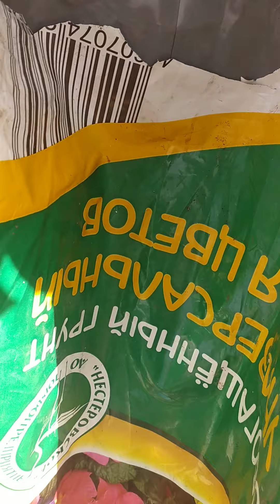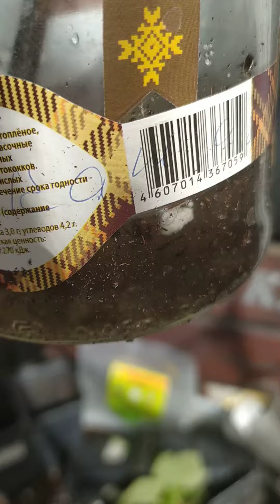Укоренение винограда. Первый опыт. 40 дней прошло. Корни хорошо развились